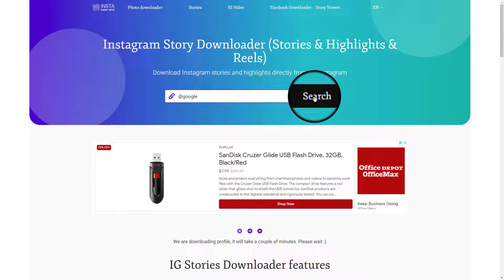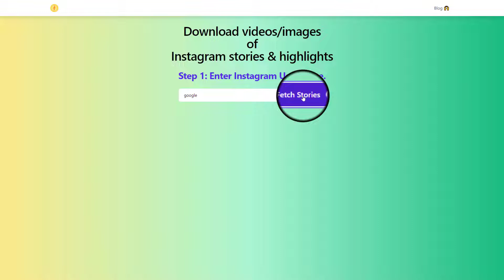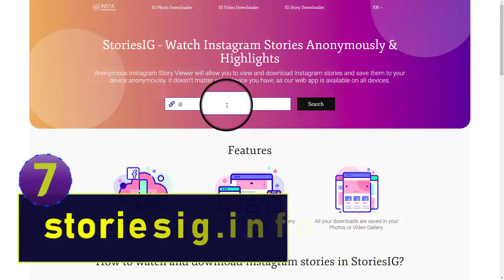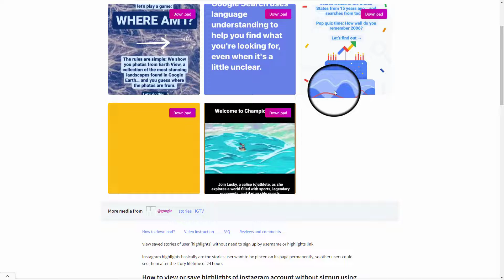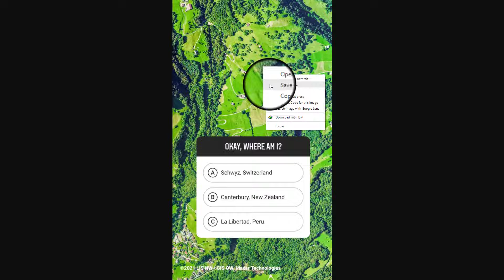Top 13 'FREE' Websites To Download Instagram Highlights 2022-2023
✔️ 100% FREE! Download Instagram Highlights fast and easy with 2 clicks in 3 seconds! No need to sign-up or install any app or software on your mobile or pc/laptop!

💹 What you get from these FREE Websites To Download Instagram highlights :

⭐ FREE!
⭐ No need to sign-up!
⭐ No need to install any software or app!
⭐ Download Instagram highlights in FULL HD!
⭐ Download highlights directly!
⭐ Works on any device : Android, IOS, PC, Mac, .
⭐ Fast and quick download (2 Clicks to download)!
⭐ And more ...

🔹 (You will be sent to a Google Sheets Document containing a list of websites, their links, and the most recent updated status!)

🔺 If you know of any additional websites like these and works fine, please provide a link in the comments so that I add it to the list by your name and others may enjoy them as well!